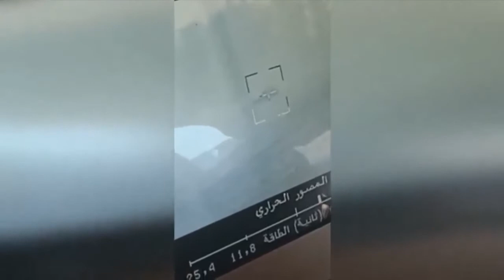TESTAMENT Seek & Destroy MetallicA cover